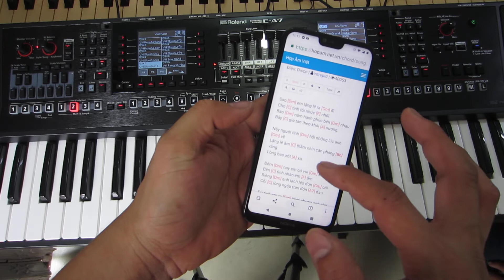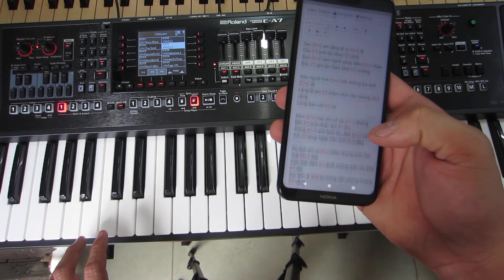Xách Định Cảm ÂM Hợp Âm Liên Quan Đàn Organ -Nguyễn Kiên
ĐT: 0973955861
AD: 130 Cô Giang, Phú Nhuận, Ho Chi  Minh City